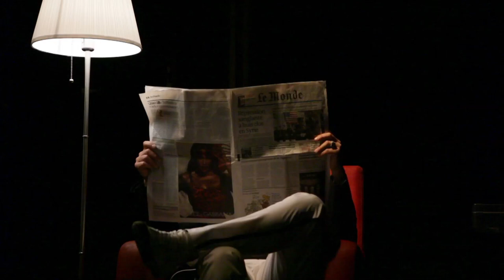Jose and friends